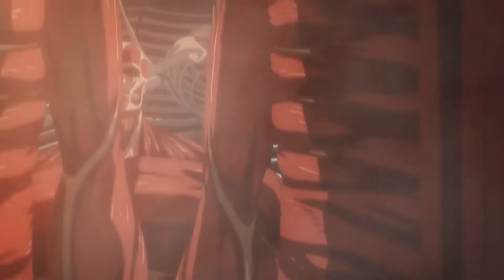ATTACK ON TITAN [AMV] NEFFEX - Till I Let Go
Hi
My first AMV
I'm still learning and made my best

Track: NEFFEX - Till I Let Go